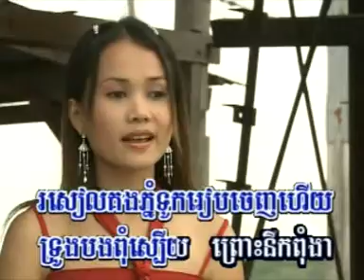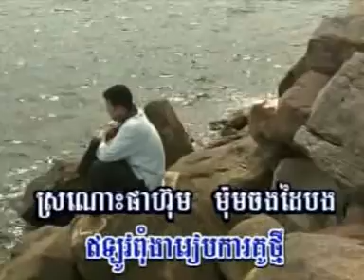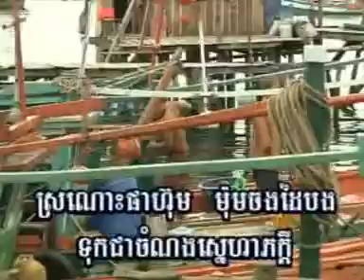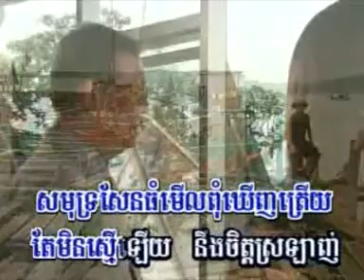Chlangden Special Collection 34 Jivit neak nesarth B